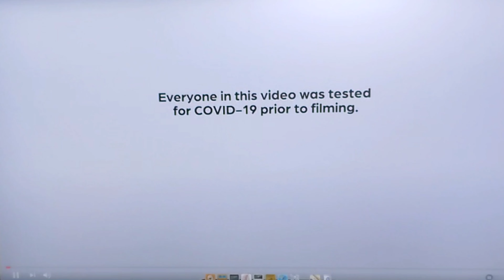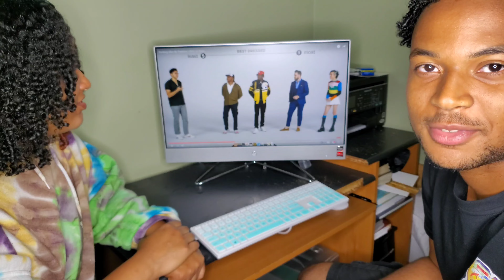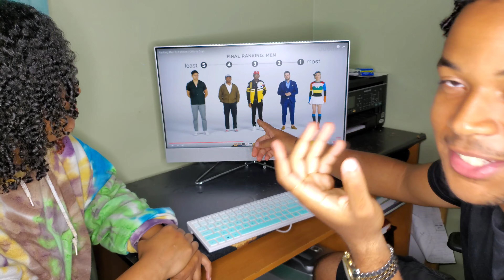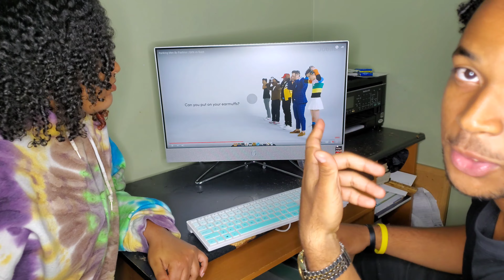Nobody Is Honest Anymore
Wazam Clean Fam! I know it's been forever but we are finally back! What are your thoughts about this episode of Jubilee?